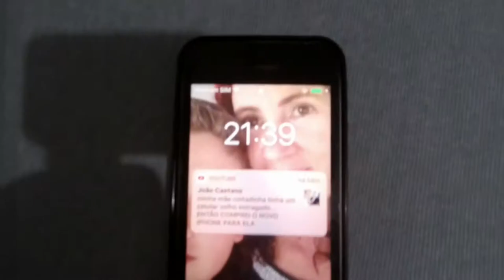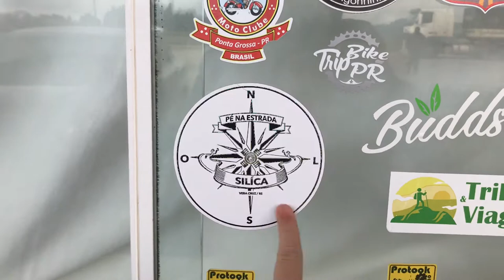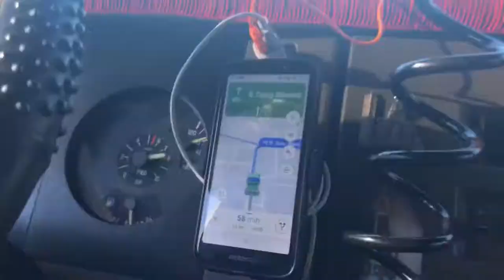EM BUSCA DO SÃO PAULO CONHECI A ARVORE SINGUERA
eae gurizada blz no  video de hoje fomos para sp fizemos rally com a mercedinha e fomos descarregar a mecedinha em um pesque pague muito lindo e conhecemos  siringuera  muito top   deixe o like e se inscreva vlw deus cos anjos tudi bão  me siga no instagram